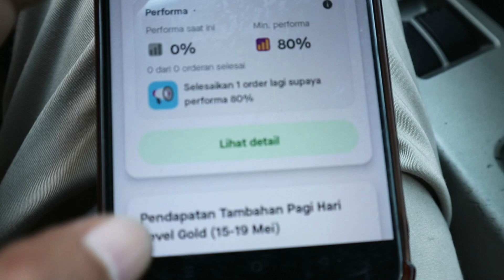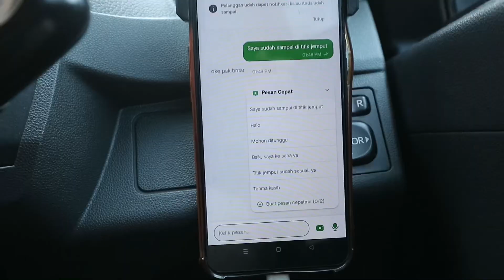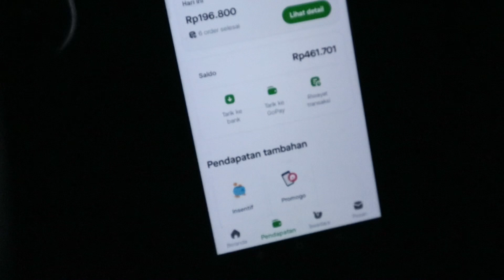Narik Taxi Online Tanggal Tua Cukup Buat Makan Sama Beli Bensin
Memang begini kerja di taxi online
Ada saatnya dapet penghasilan banyak
Adapula saatnya pas-pasan
Masih bersyukur kita masih dapat mencari nafkah.